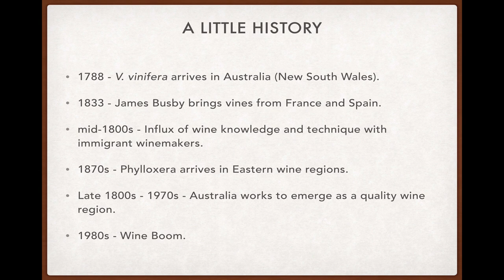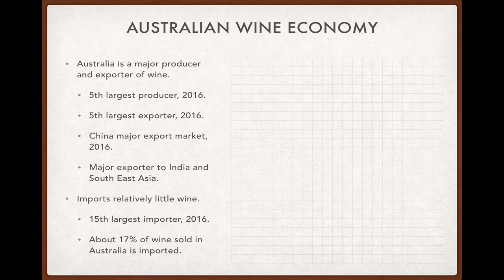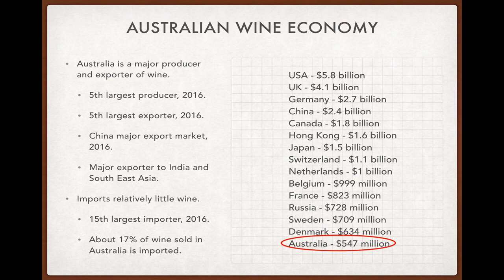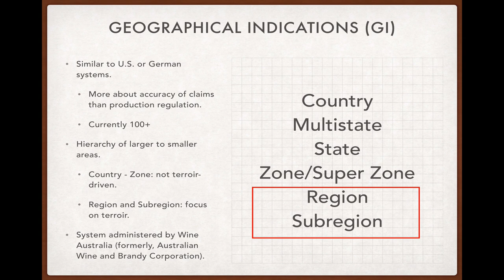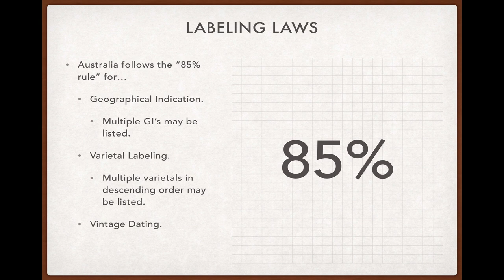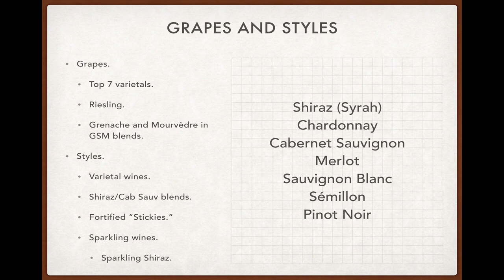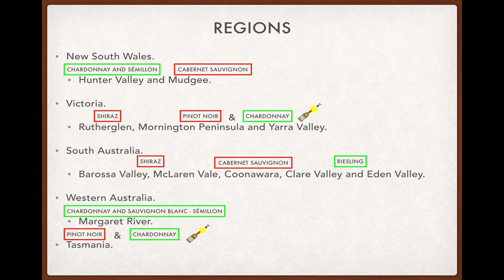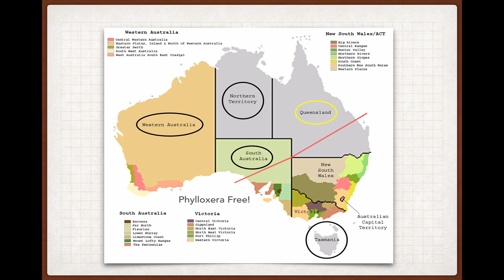Winecast: Australian Wine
Getting to know the economy, grapes and lay of the land for Australian wines.